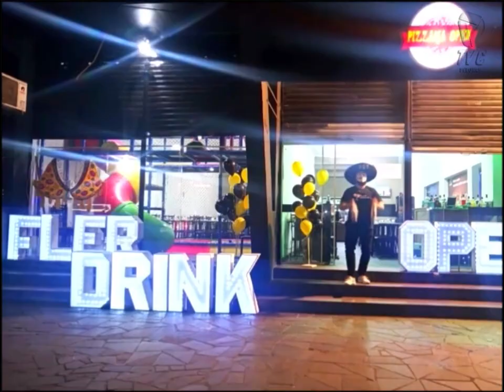PAPO RETO 05 12 22